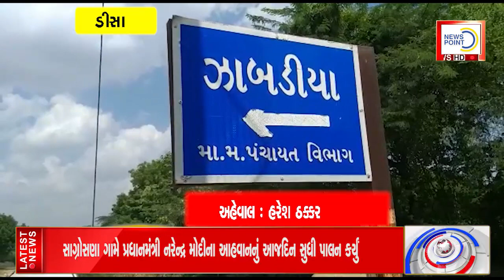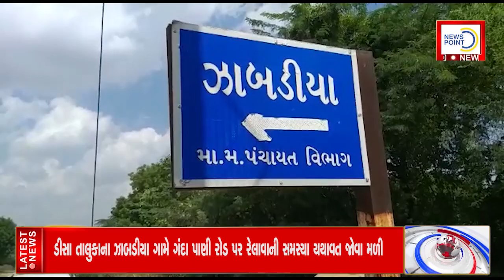news point channel 01 12 2021